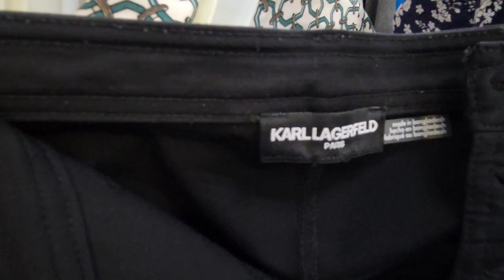Come thrift with me! Follow and like for more content.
Come thrift with me!

Musician: @iksonmusic